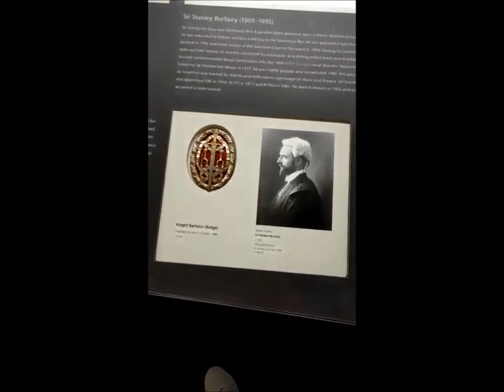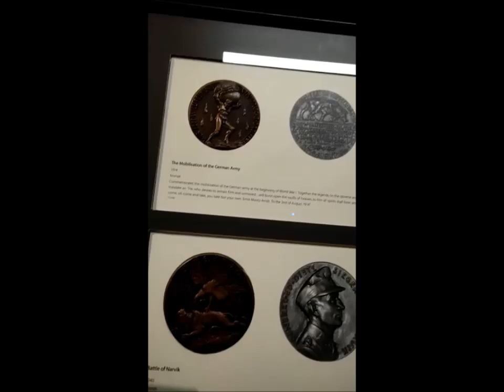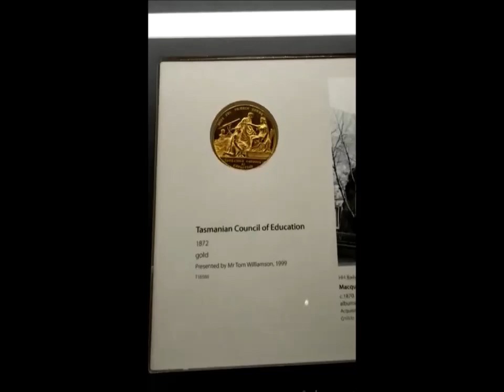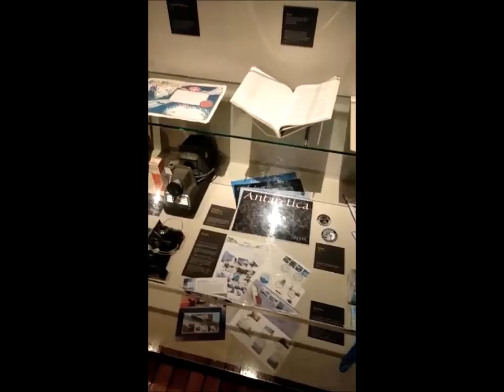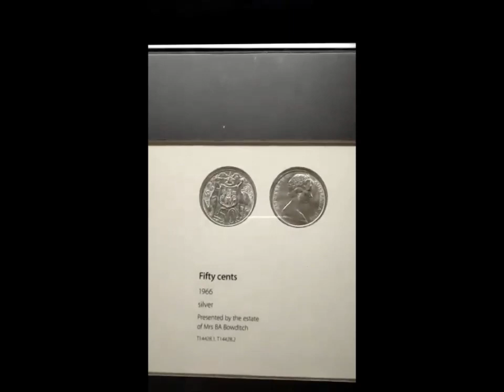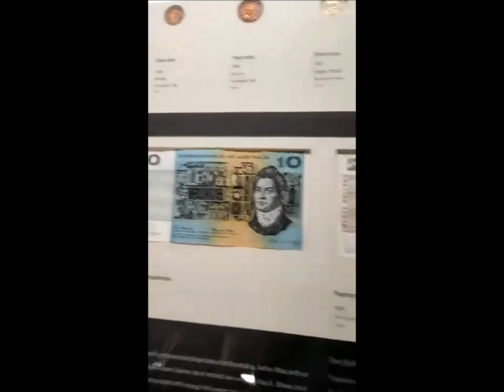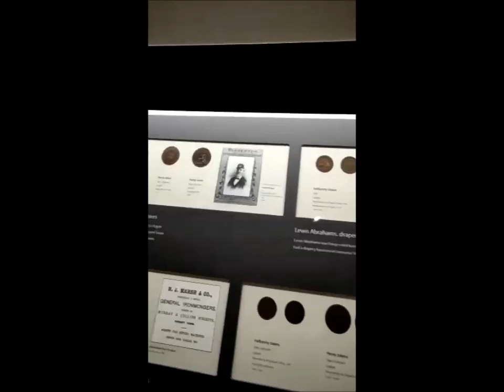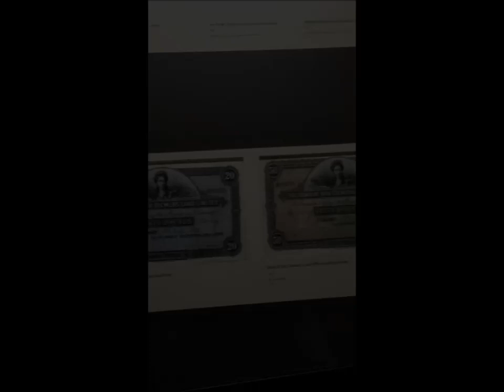جولة نصرو المهاجر من استراليا الى تسمانيا 2 # l'Australie vers Tasmanie